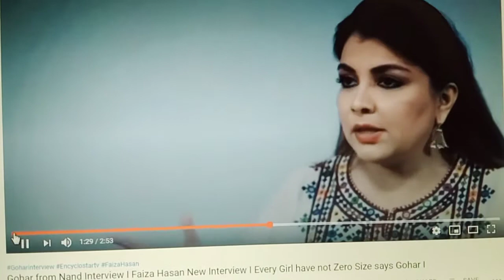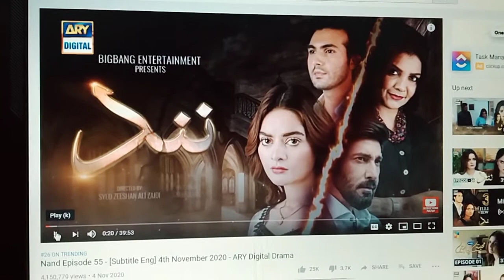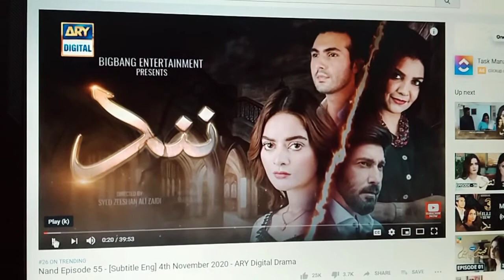Gohar from Nand/Faiza Hasan interview|every Girl have not zero size